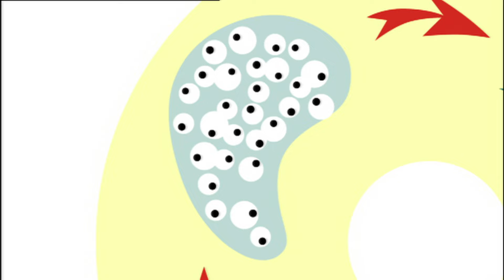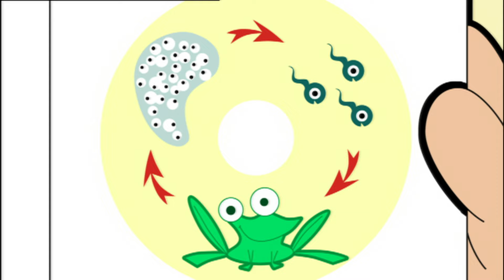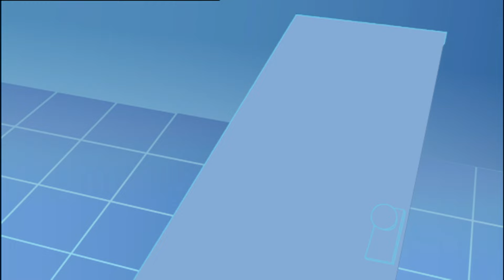L'invasione delle rane | Mr Bean animato | Cartoni animati divertenti | Mr Bean Italia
Catturare rane non e' facile, soprattutto quando sono centinaia!

Benvenuto in Mr Bean Italia!

Segui le classiche avventure di Mr Bean mentre si fa strada attraverso le prove esilaranti e le tribolazioni della vita quotidiana.

Il comico Rowan Atkinson interpreta l'incorreggibile Mr. Bean in questa iconica commedia televisiva britannica degli anni '90.

Mr Bean si tuffa in cielo! | Episodi completi animati di Mr Bean | Mr Bean Italia